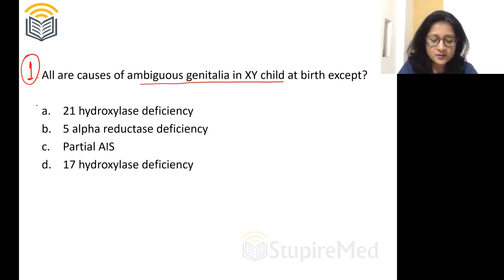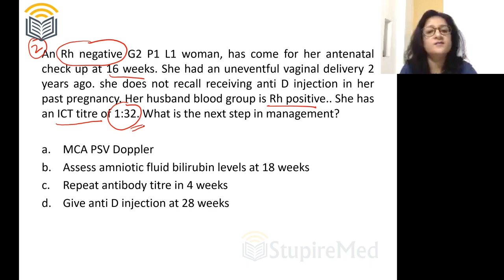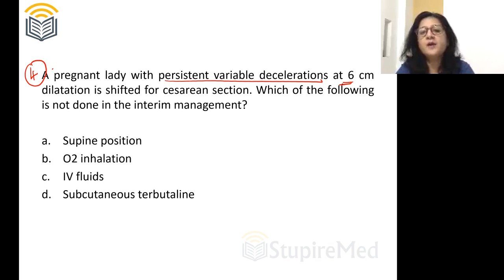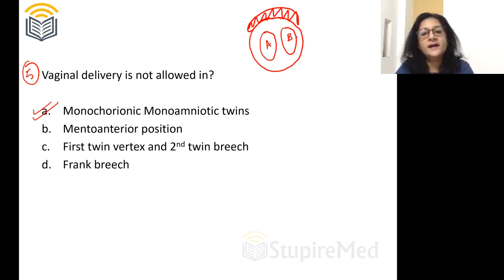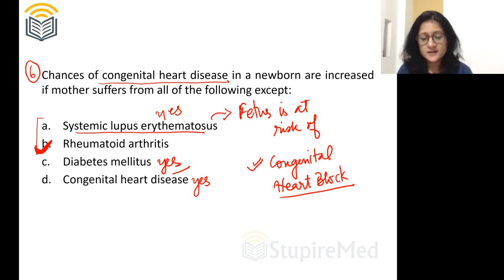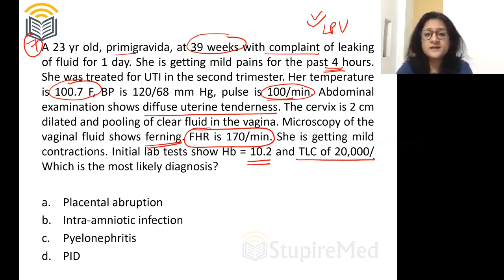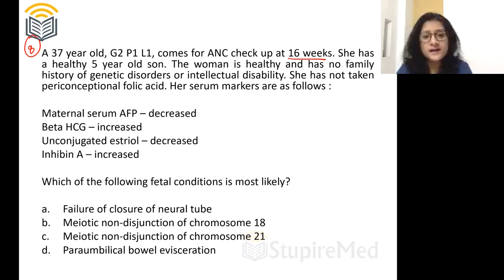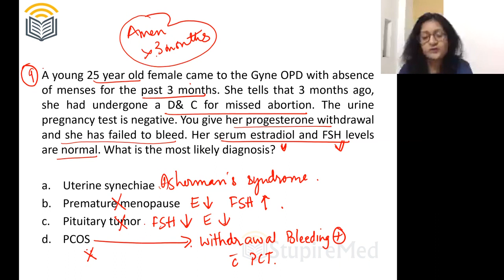High yield MCQs of OBG by Dr. Shonali Chandra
Watch these high yield MCQs of the subject OBG by Dr. Shonali Chandra, where she clears the concept behind the MCQs and revise the topics swiftly.

Download StupireMed app for more videos like this